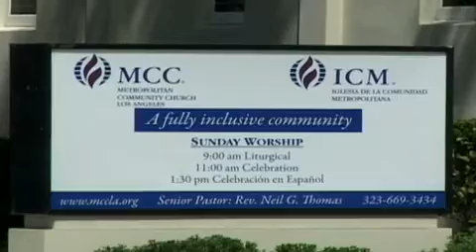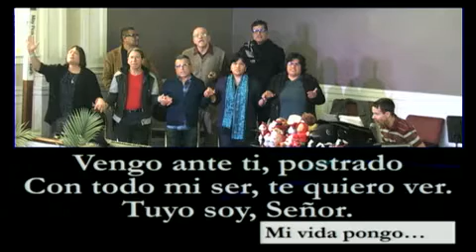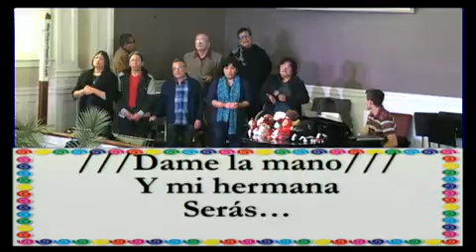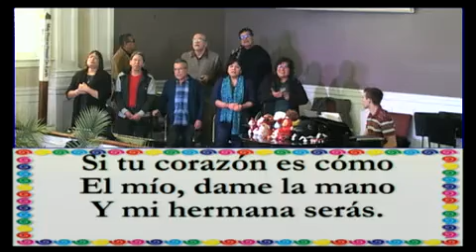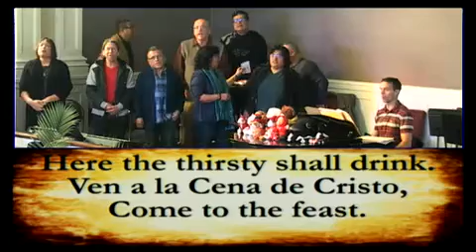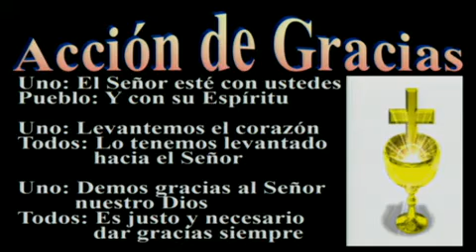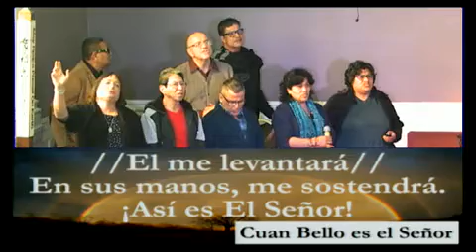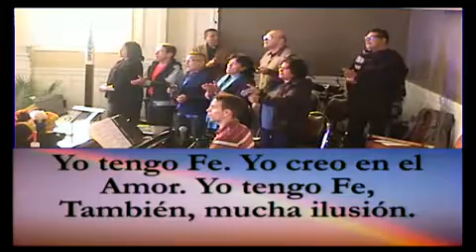01-26-2020 1:30pm Fundadora MCC Sunday Service "Reflejos de la Luz que da Luz"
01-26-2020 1:30pm Fundadora MCC Sunday Service "Reflejos de la Luz que da Luz"